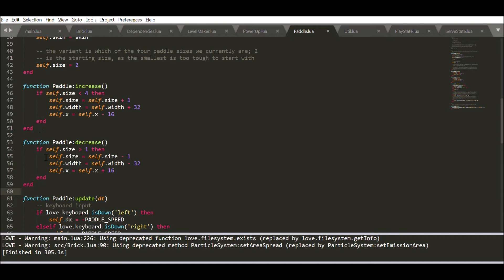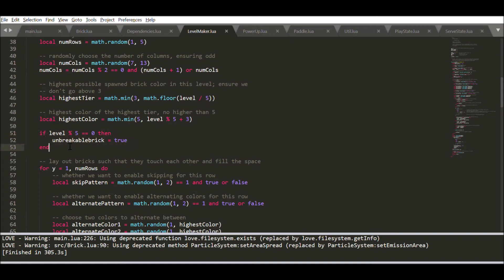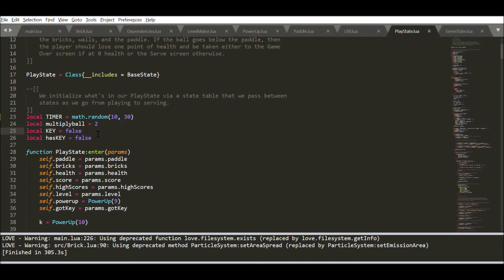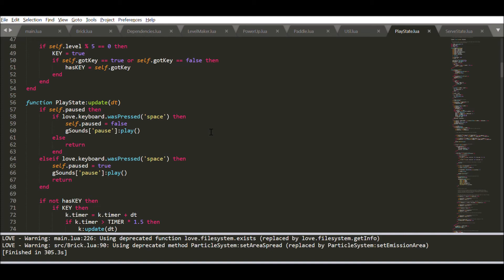Assignment 2 CS50 Game Development